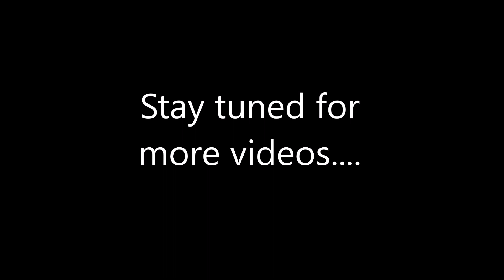1,000 YouTube SUBScribers - ThankYou Very Much..!!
Belated 1,000..!!

If you want to be extra nice then please share some of my videos with your friends on social media. Thanks.

Cameras used on this channel:
📷 Osmo Pocket

Re-production, re-upload, re-broadcast and distribution of my copyrighted videos are strictly prohibited.